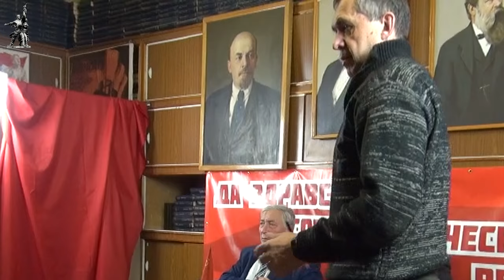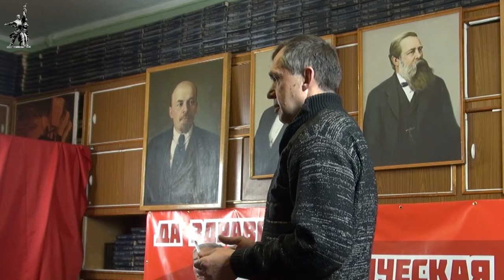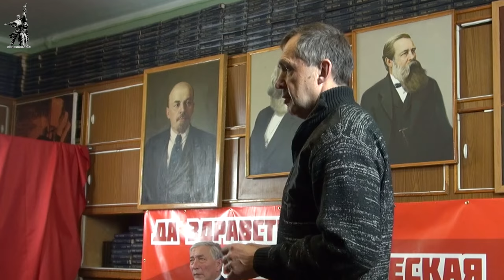Патриотизм и классовая борьба. В.П.Огородников. 03.12.2020.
В Университете рабочих корреспондентов Фонда Рабочей Академии 3 декабря 2020 года лекцию на тему «Патриотизм и классовая борьба» прочитал Владимир Петрович Огородников, доктор философских наук, профессор, член РКРП.